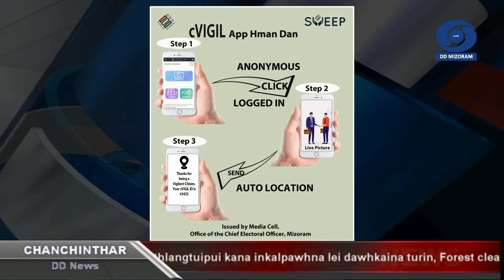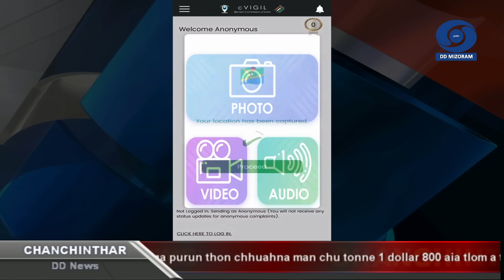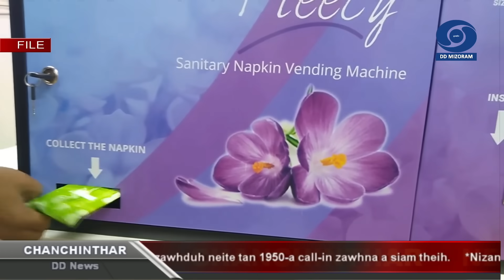DD News Mizoram | Chanchinthar | 29 October 2023 | 6:30 PM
HEADLINES:

1. Bharatiya Janata Party National President Jagat Prakash Nadda chuan nimin khan Chawngte tlawhin BJP chu India kaihruai turin a tha ber tih a sawi a, sorkara telve a, hmasawnna hna thawhpui turin mipuite a sawm.

2. Mizoram Legislative Assembly inthlanpui 2023, November ni 7-a neih turah inthlan chungchanga zawhduh neite chuan a thlawn vekin number 1950-a call-in zawhna a siam theih.

3. Inrinni zan atanga neih tan Chhim bial KTP Meet, Lunglei Ramthar Veng Presbyterian Kohhrana neih mek chu zanin hian a tiak ang.

4. The Salvation Army, India Eastern Territory chuan vawiin hian nuho pual ni pawimawh, Home League Sunday hmangin Corps hrang hrangah hemi pual hian inkhawm an buatsaih a ni.

5. Mamit district-a MLA bial pathuma BJP candidate-te pui turin Union minister pahnih- Kiren Rijiju, John Barla-te bakah Nagaland Dy CM Yanthungo Patton ten Mamit an tlawh.

6. India leh Bangladesh inrina hrulah venhimna tihchak nan Khawthlangtuipui kana inkalpawhna lei dawhkaina turin, Forest clearance buaipui mek a ni.

7. Mizoram Legislative Assembly inthlanpui 2023 lo awm turah Siaha Dist Palak biala Polling Station hrang hranga hman tur Electronic Voting Machine (EVM) commissioning chu DRDO Conference Hall-ah neih a ni.

8.  Systematic Voters’ Education & Electoral Participation (SVEEP) pualin District Election Office, Hnahthial chuan nimin khan SVEEP nodal officer Pi K Ngosai hoin Bazar kawn, Hnahthialah hmeichhe dawr nghak (women vendors) te hnenah street campaign an nei.

9. Mizoram Legislative Assembly inthlanpui 2023 lo awm tura Serchhip bial BJP Official Candidate Pi K.Vanlalruati chuan nimin khan Serchhip Press Club-ah thuthar thehdarhtute kawmin Mizoram sorkara BJP a tel chuan kuthnathawktute chawikanna atan Mizoram Agri-Infra Mission dinin hemi atan hian cheng vaibelchhe 1,000 an ruahman dawn tih a sawi.

10. Nizan dar 11:30 vel khan Tuikual South, Aizawlah current-in mi pathum a man a, an zinga pakhat, FC. Vaveitlochai, kum 33, Pu FC. Tlakho fapa, Chakhei, Tuipang chu a thi.

11. Prime Minister Narendra Modi chuan Mann Ki Baat-a a thusawinaah 'Mera Yuva Bharat' chu October ni 31-ah tlangzarh a nih tur thu a puang.

12. Home Minister Amit Shah chu BJP hruaitute nen Assembly Inthlanpui lo awm tur chungchang Madhya Pradesh-ah an sawiho.

13. Sawrkarlaipui chuan ram chhunga purun man sang zel tur ven nan ram danga purun thon chhuahna man chu tonne 1 dollar 800 aia tlom a thon chhuak lo turin thuchhuah a siam.

14. Jammu & Kashmir-a sawrkar school 1000 chuangin Sanitary Pad Vending and Incinerator Machine an dawng dawn.

15. Vice President Jagdeep Dhankar chuan hun pawimawh chhim turin Visakhapatnam a tlawh.

16. Prime Minister Narendra Modi chuan thalaite tana hna hmuhna hun tha siam sak hi ram hmasawnna rahbi pawimawh tak a nih thu a sawi.

17. United Nations Secretary-General Antonio Guterres chuan thutkhawm pawimawh chhim turin Nepal a tlawh.